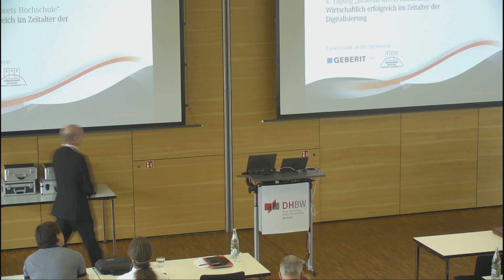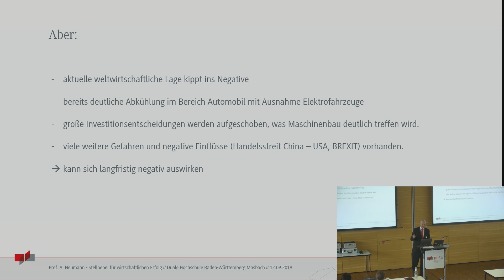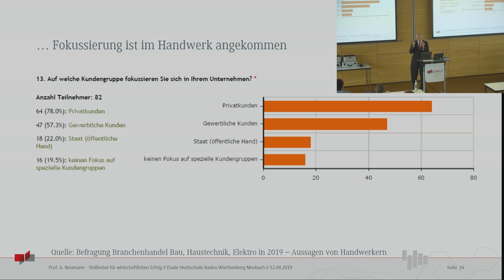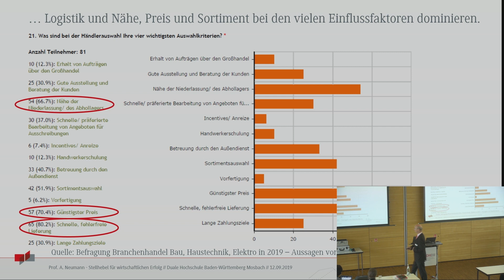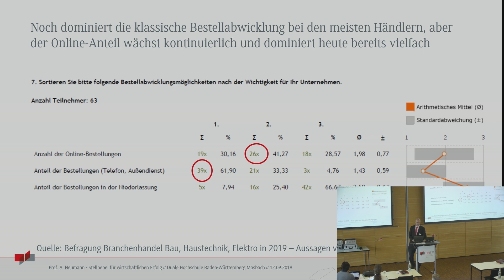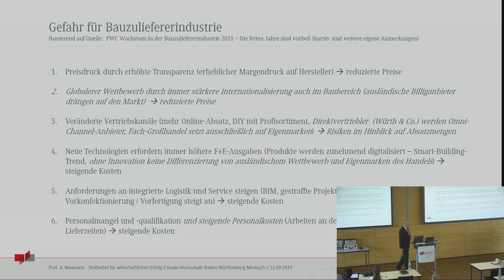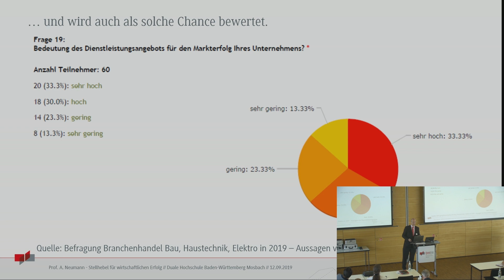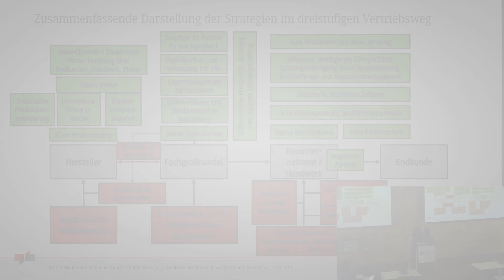Stellhebel für wirtschaftlichen Erfolg - Ergebnisse der Unternehmensbefragung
Vortrag von Prof. Dr. Alexander Neumann bei der 4. Tagung „Branche meets Hochschule“ am 12. September 2019

Prof. Dr. Alexander Neumann skizziert die wesentlichen aktuellen Trends im Kontext des dreistufigen Vertriebswegs und arbeitet die wesentlichen Erfolgsstellhebel für die einzelnen Unternehmen heraus. Basis sind die Ergebnisse einer Unternehmensbefragung von Herstellerunternehmen, Handel und Handwerk durch die Studierenden des Branchenhandels. Die großen Hersteller sind derzeit auf dem Weg zum Komplettanbieter und müssen über die beim Endkunden positiv bekannte Marke und die Bindung von Handwerkern ihre Unabhängigkeit vom Großhandel behaupten. Dieser setzt auf die Eigenmarken und sichert dadurch die eigene Marge ab. Nur über ganzheitliche Dienstleistungen und eine Preisdifferenzierung kann er im Wettbewerb zu reinen Online-Shops und neuen Wettbewerbern (Banovo, Thermondo, etc.) bestehen. Das Handwerk muss überlegen, ob es sich in eine Partnerschaft begibt oder selber auf dem Markt Projekte generiert. In jedem Fall gilt es, über eine hohe, durchgängige EDV-Unterstützung die Prozesskette zu optimieren um wettbewerbsfähig zu bleiben.

Die 4. Tagung „Branche meets Hochschule“ zum Thema „Wirtschaftlich erfolgreich im Zeitalter der Digitalisierung“ wurde organisiert vom Studiengang BWL – Branchenhandel Bau, Haustechnik, Elektro unter Leitung von Prof. Dr. Alexander Neumann und seinen Studierenden. Lenz Rosel, Student von ECCURO und den Webinar-Brothers, hat die Vorträge aufbereitet.